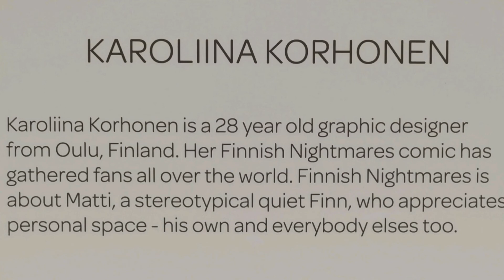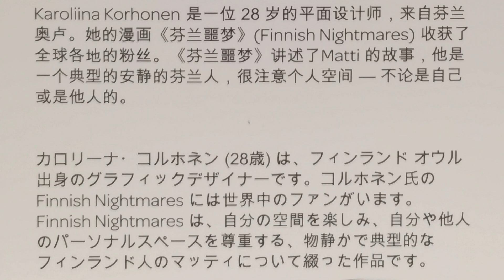My Swedish Diary - 145. Matti & The Finnish Nightmares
I met Matti once in Helsinki Airport, months ago, while waiting for my connecting flight. He's the stereotypical, quiet, shy Finn. He loves his private space and he is also very careful with the space of other people around him. He hardly can communicate and sometimes he simply doesn't know how to interact with other people, especially foreigners.
This is an exhibition I saw in Helsinki Airport, so self-ironic and funny. Take a look! You will love Matti. 😀